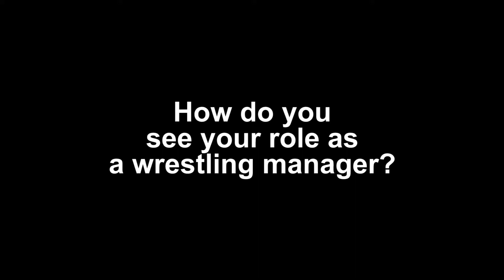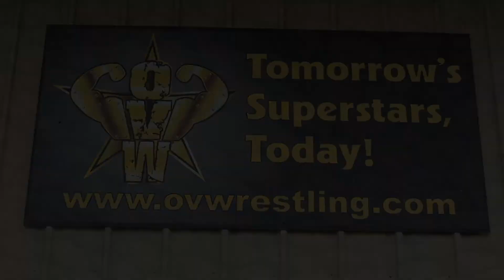Josh Ashcraft's Life in OVW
Ohio Valley Wrestling performer Josh Ashcraft discusses discovering OVW, becoming a referee and manager, and how OVW has affected him and the city of Louisville.